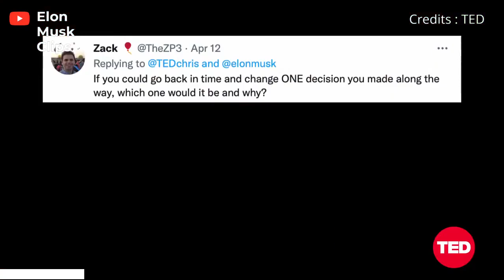ELON MUSK's biggest regrets on TESLA!! 😲🤑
Welcome to Elon Musk Clips, your go-to source for bite-sized insights and musings from the innovative mind of Elon Musk. In this video, we bring you fascinating highlights from Elon Musk's latest thoughts and ideas. All compiled into one short and sweet clip. At Elon Musk Clips, we strive to share valuable content with our viewers while respecting the rights of content owners.